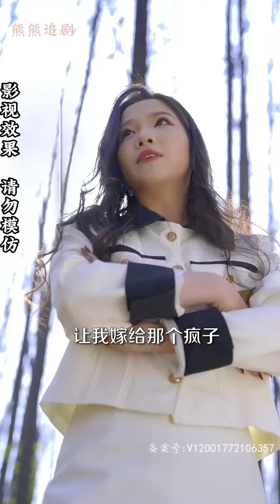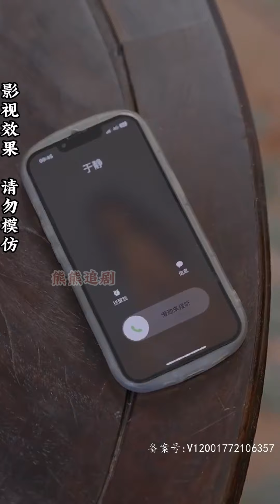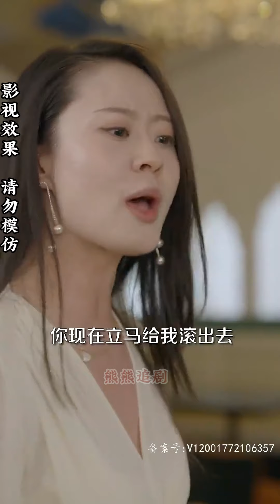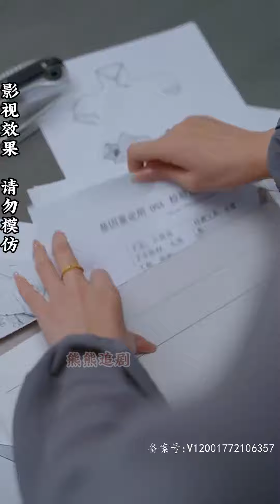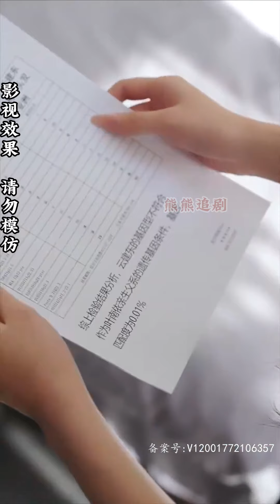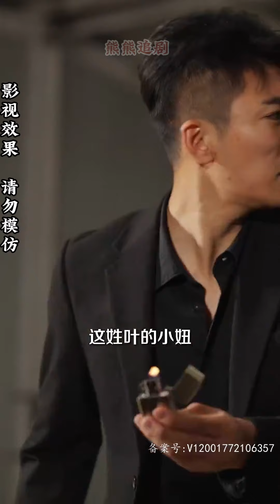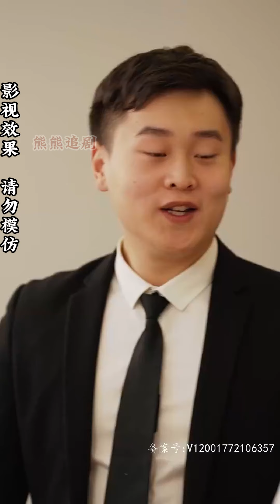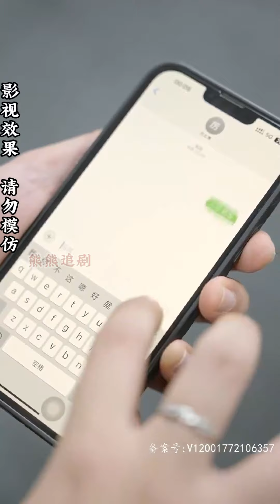【全集完结】《真千金重生复仇》如果重头开始，我们不会是这样悲惨的结局。重生一次的她，不会再傻傻奢求亲情，他们也只是利用她，而她回来是为了摆脱和复仇#都市#甜宠#虐心#爱情#恋爱#高清#熊熊追剧